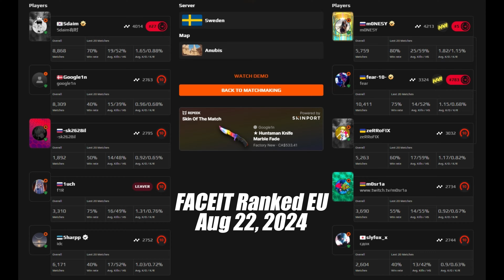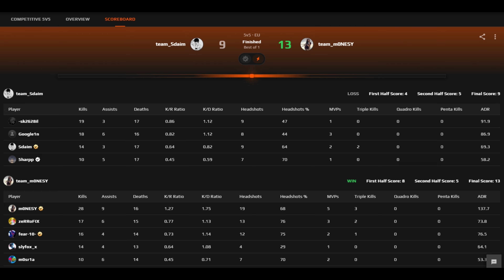【4K】m0NESY (28-16) VOICE COMMS (Anubis) | FACEIT Ranked | Aug 22, 2024